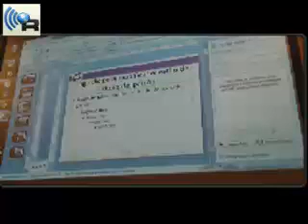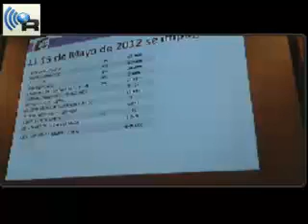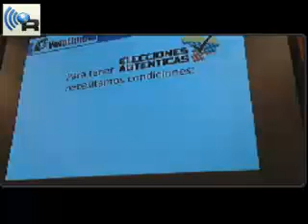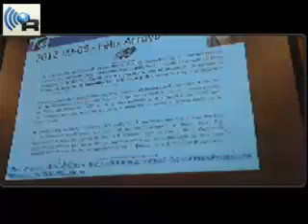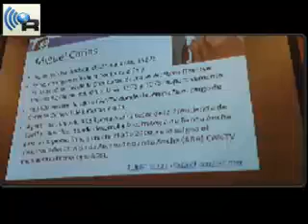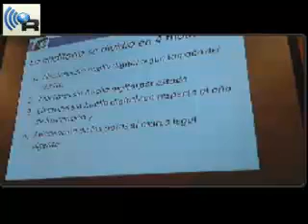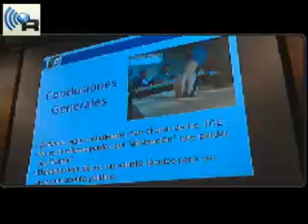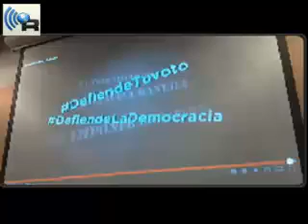FORO AIRESVEN - San Juan - Puerto Rico - 28 Junio 2013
FORO AIRESVEN - San Juan - Puerto Rico - 28 Junio 2013 - Captured Live on Ustream